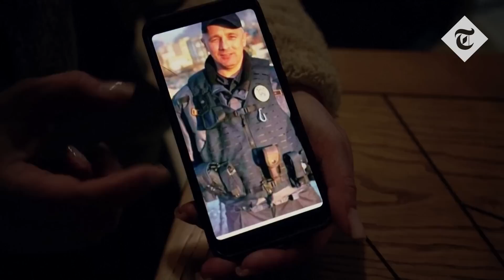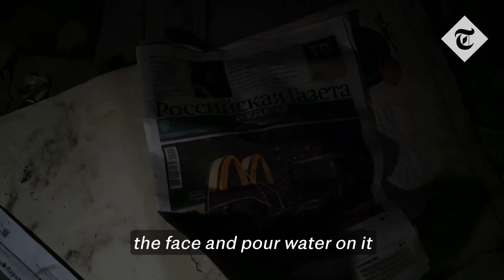Ukraine war: Alleged victims of torture by Russian forces recount ordeals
Oksana Minenko, a 44-year-old accountant who lives in the Ukrainian city of Kherson, said she was repeatedly detained and tortured by occupying Russian forces.

Her husband, a Ukrainian soldier, died defending Kherson’s Antonivskyi bridge on the first day of full-scale war, she said. During several interrogations in the spring, Russian forces submerged her hands in boiling water, pulled out her fingernails and beat her in the face with rifle butts so badly she needed plastic surgery, according to Minenko.

“One pain grew into another,” said Minenko, speaking while at an improvised humanitarian aid centre in early December with scarring visible around her eyes from what she said was an operation to repair the damage. “I was a living corpse.”

The methods of the alleged physical torture administered by occupying Russian forces have included electric shocks to genitals and other parts of the body, beatings and various forms of suffocation, according to interviews with more than a dozen alleged victims, members of Ukrainian law enforcement and international prosecutors assisting Ukraine.

Reuters wasn’t able to independently corroborate individual accounts shared by Minenko and other Kherson residents but they fit with what Ukrainian authorities and international human rights specialists have said about conditions and treatment during detention, including detainees being blindfolded and bound, subject to beatings and electric shocks and injuries, including severe bruising and broken bones, forced nudity and other forms of sexual violence.

The Kremlin and Russia’s defence ministry didn’t respond to Reuters’ questions, including about alleged torture and unlawful detentions. Moscow, which has said it is conducting a “special military operation" in Ukraine, has denied committing war crimes or targeting civilians.